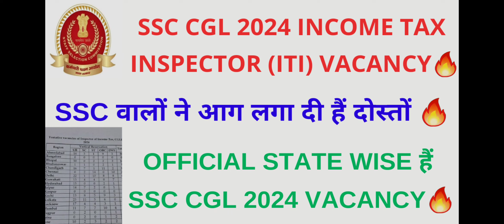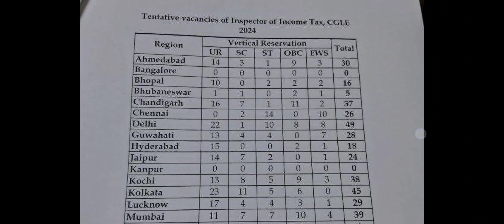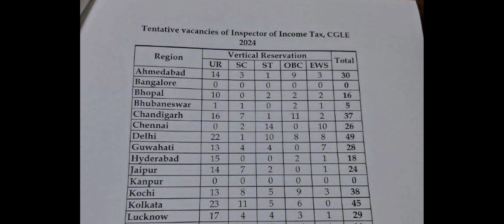SSC CGL 2024 VACANCY OUT 🔥 SSC CGL 2024 Income Tax Inspector VACANCY